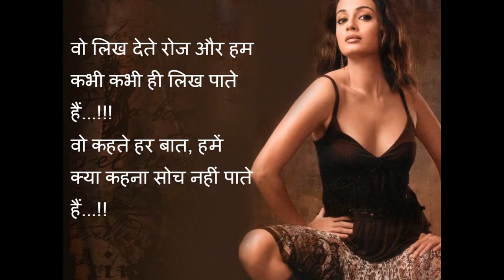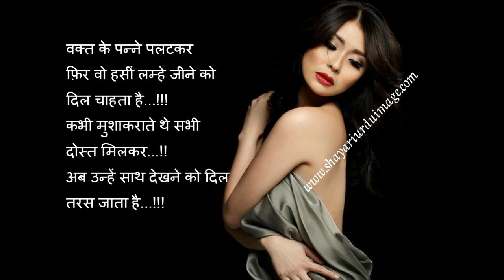true love shayari in hindi shayari hd image